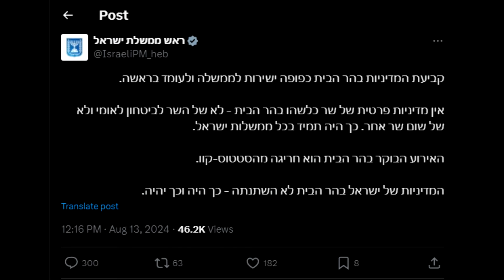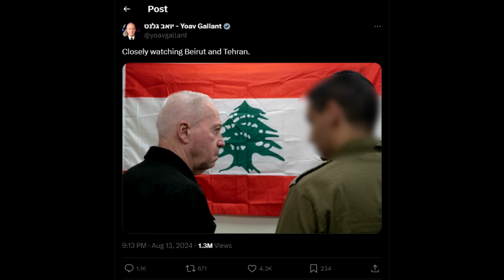המלחמה בישראל | היום ה-313